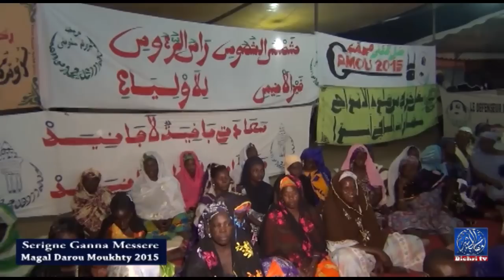Magal Darou Moukhty 2015 Conférence de S- Ganna messere chez S- Mame Thierno ibn S- Mikhdad